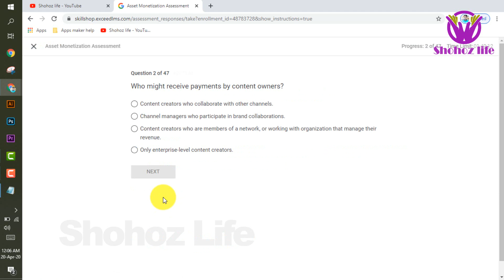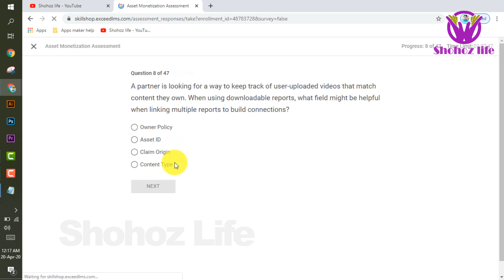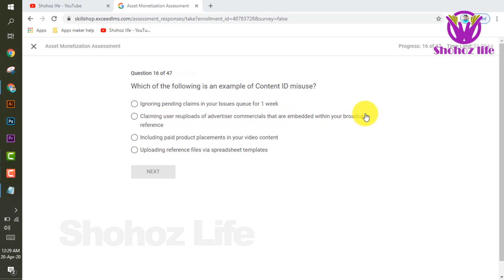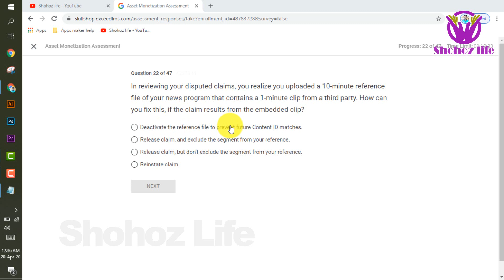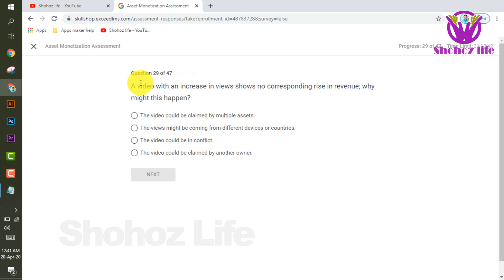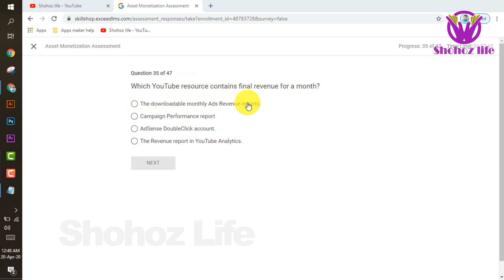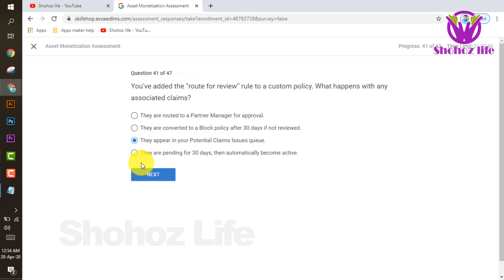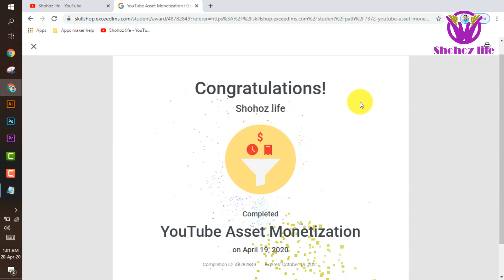How To Become "YouTube Certified" | YouTube Monetize Certification Exam Guidelines | Google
In This Video I’m Going To Show You How to take the YouTube Monetize Certification Exam live. You Can also know all about the exam & of course you can join this exam.
So,
Are you ready for your YouTube Asset Monetization Exam? Let's Go
Here are the  Answers shit of  2020 just watch the video Look at the end. The score you can achieve in this test is 100%. Best of luck! Go ahead for asset monetization on YouTube.

If you passed this exam submit your certificate to us & become a shohozlife member! We'll upload your certificate on our website. The link will be shared with you by mail. Thanks in advance for your submission.

About this Channel: We are a team of people working together as Shohozlife channel. Some of us are working as Digital Marketing trainers, Executive and Strategist, etc. Here we are trying to cover almost every online digital marketing and other exam guidelines.

 Regards: Shohoz Life Team.

" Shohoz Life " is a tech & tutorial base channel.